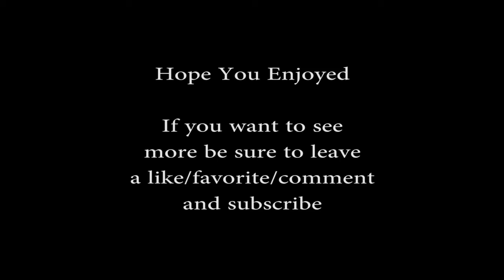Robot Roller Derby Disco Dodgeball - Montage - MASSACRE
Hello this is thehikros1 and welcome to a silly little montage I made of one of my favorite indie video games. The song played is actually an in game song that's named Isometric by Kraedt. This game is currently in early access so if you plan on purchasing it keep that in mind. Other than that enjoy this fun little montage I made and have a nice day, and goodbye.